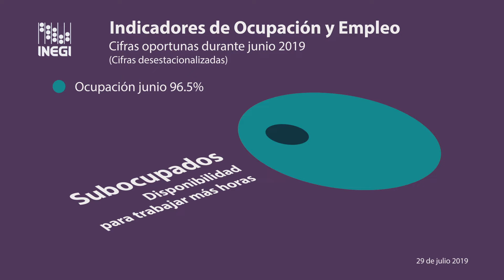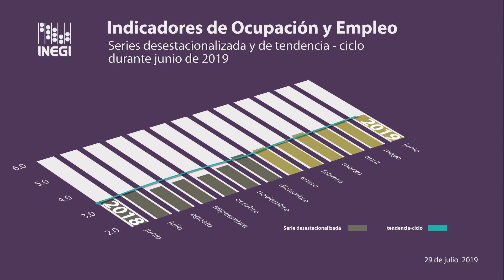Indicadores de Ocupación y Empleo | Cifras al mes de junio de 2019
La encuesta nacional de ocupación y empleo indicó que en junio de 2019 el 60.2 % de la población de 15 años y más en el país, se consideró económicamente activa y de ésta 96.5 % estuvo ocupada, sin embargo, existen los sub-ocupados, personas que declararon tener necesidad y disponibilidad para trabajar más horas, quienes representaron 7.6% de la población ocupada, porcentaje mayor al del mes precedente.

La tasa de desocupación a nivel nacional fue de 3.5%  misma proporción a la del mes previo. En su comparación anual la tasa de desocupación fue de 3.5% en el sexto mes de este año y en el mismo mes de 2018, fue de 3.4%.

Estas cifras se actualizarán el próximo 27 de agosto.